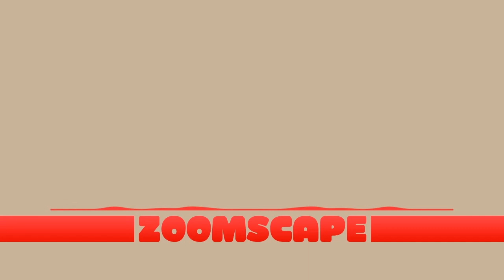Zoomscape Music Eastside Evening Jet Life